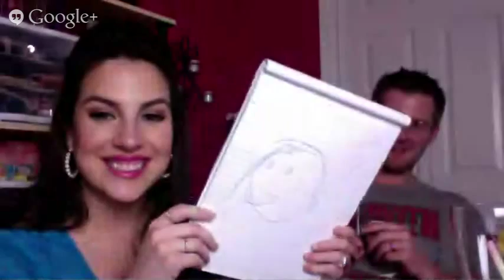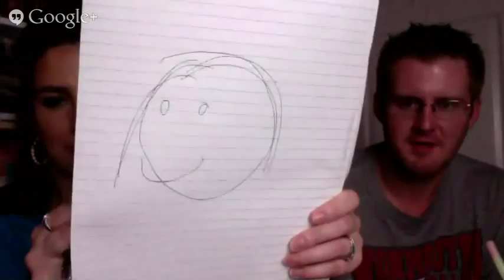Beauty Broadcast LIVE! PJ PARTY 7/3/13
*THIS IS NO LONGER LIVE*

**Join the Beauty Broadcast Community!**
Forums, chat, friendships, fun!